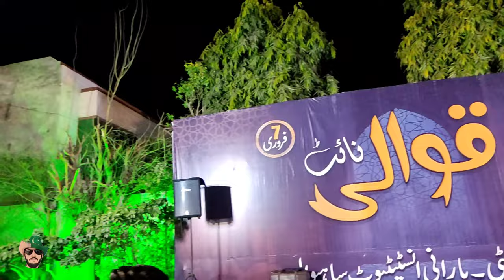Best Qawali Night 2023 | Arid university Sahiwal | Part 1| Razi Rao | Barani institute